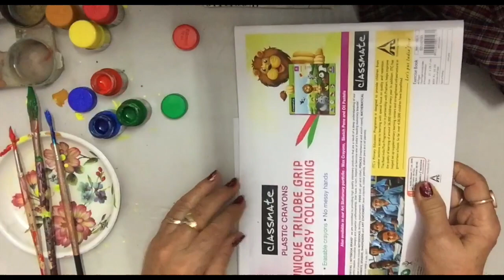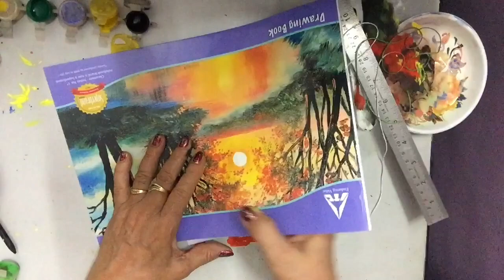PART 2 | Texture Design Painting Using Poster Colours | Easy Colour Fun For Kids | Random Figure Art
This video(Part-2) is about Texture Design Painting Using Poster Colours.

In the video I have demonstrated multiple patterns and different ways of painting.

This is very EASY LEARN for kids as they can make any random patterns in their own way.